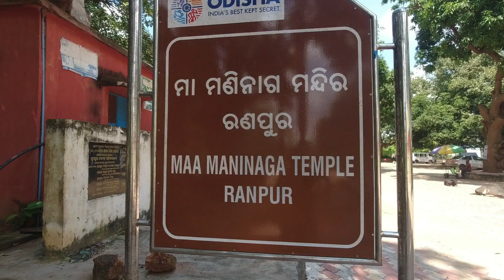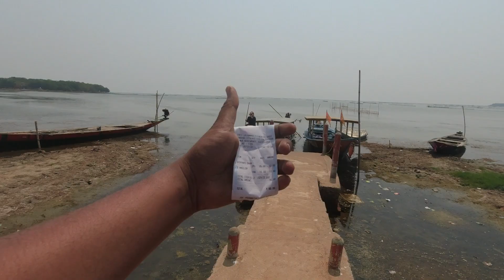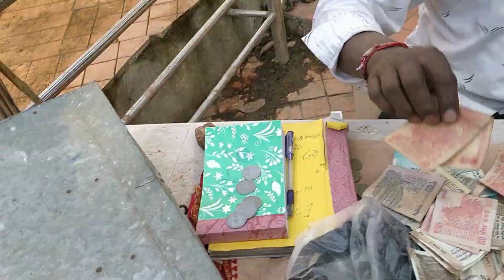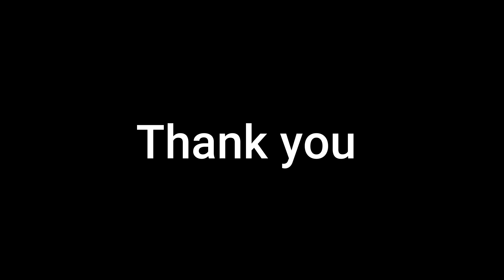Picnic Place Bhubaneswar 2024 odisha